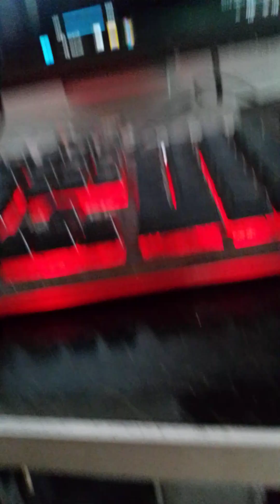SOUND CHECK-KONZERT SG SERIES SPEAKER SYSTEM